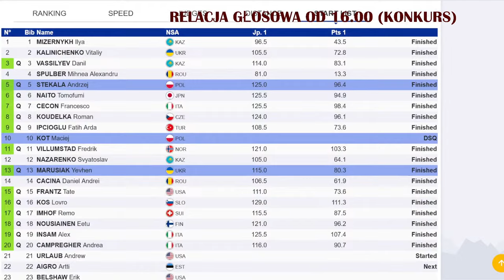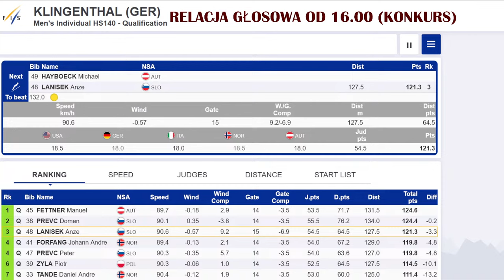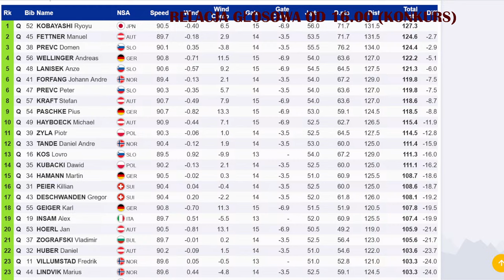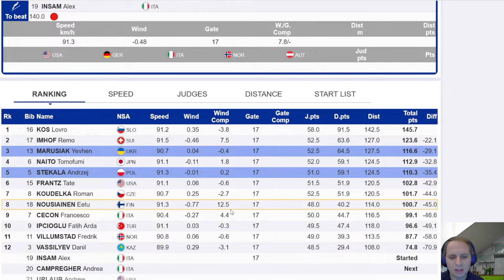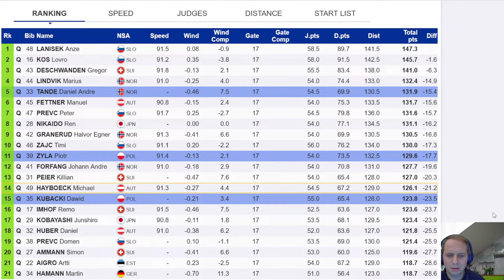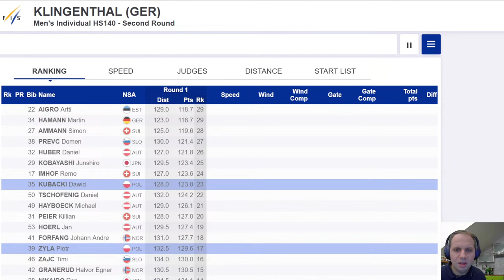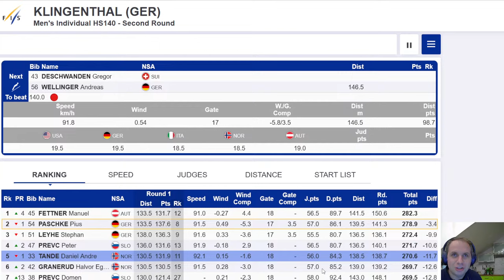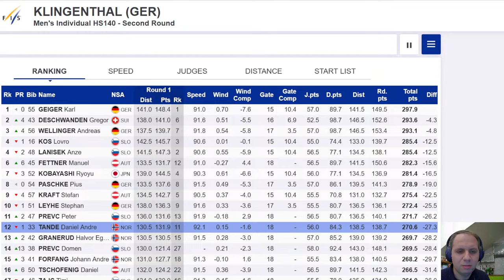Skoki narciarskie na żywo! Klingenthal 2023/2024 - kwali i II konkurs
Podoba Ci się mój kanał? Możesz postawić kawę

Relacja audio z konkursu Pucharu Świata w sezonie 2023/2024 w niemieckim Klingenthal. 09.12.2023

Zaprasza Krzysztof Niedzielan.

skoki narciarskie, skoki, ski jumping, sport, skoki narciarskie na żywo dzisiaj

Skoki narciarskie na żywo! Klingenthal 2023/2024 - konkurs